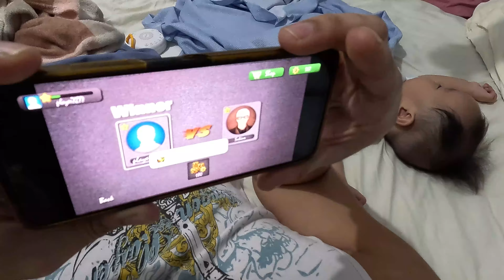Daily Vlog Day 150: Elon love's to play with his balloon